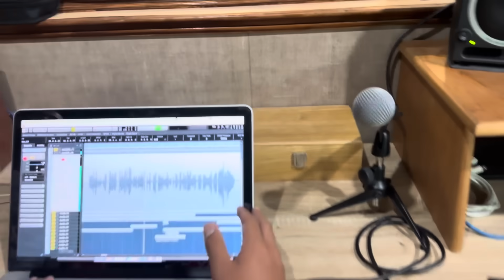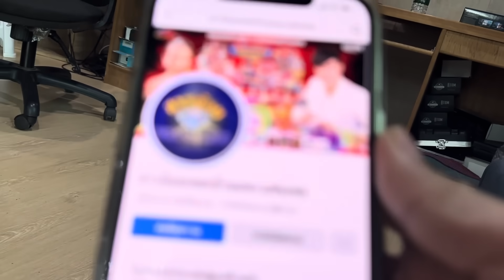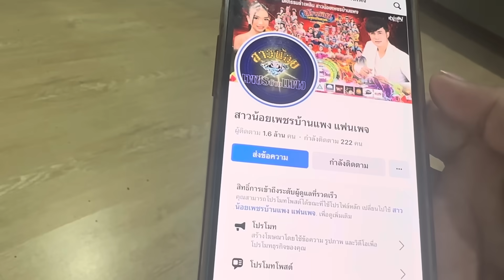อุ๋งอิ๋งเเทบร้องไห้ คำเดียวเป็นชั่วโมง สิเสร็จบ่น้อ บ่เเม่นหมูๆเด้อ !!!